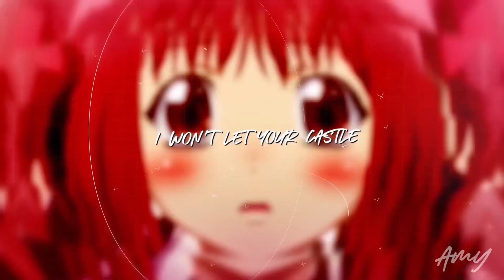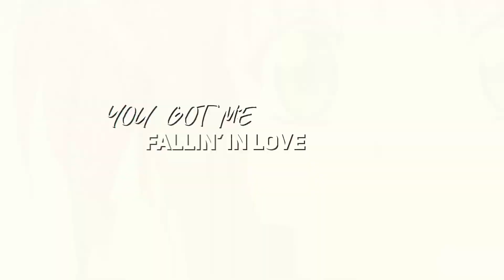Ichigo x Ryou「AMV」|| Bad Dream - Nerv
Tokyo Mew Mew AMV - Ichigo x Ryou「Bad Dream」

Not mine! Was asked to upload by them, belongs to @Amy24r

Anime plot - Tokyo Mew Mew follows Ichigo Momomiya, a girl who transforms into Mew Ichigo with the power of the Iriomote leopard cat to save Earth from parasitic Chimera Anima aliens.
Song name - Bad Dream by Nerv